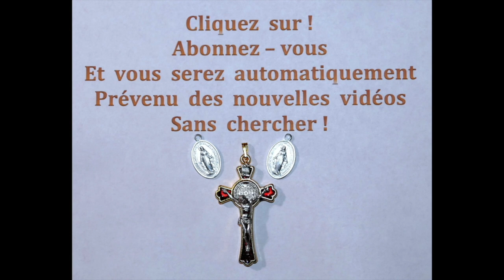15 juil - Le bénédicité de Notre Seigneur Jésus Christ !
15 juil -  Le bénédicité de Notre Seigneur Jésus Christ !